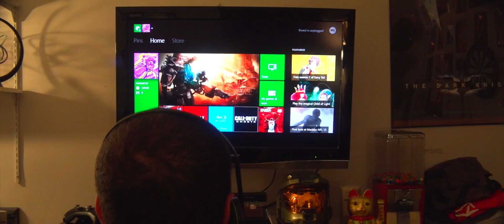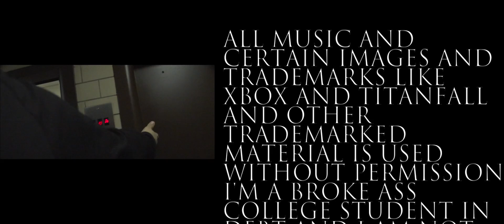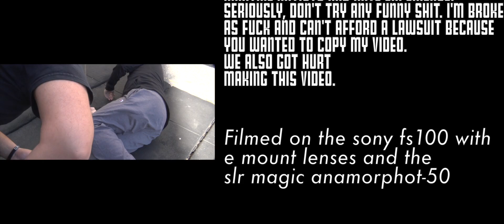Still Talkin'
Senior project for school.  The sequel to Talking All That Shit. Shot on the FS100, GoPro, with E Mount lenses and the SLR Magic Anamorphot 1.33x 50